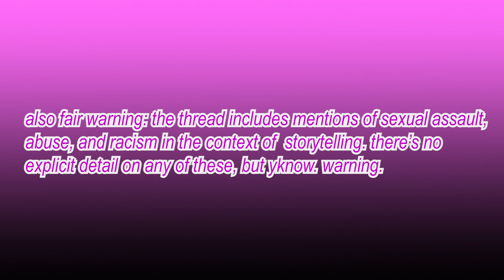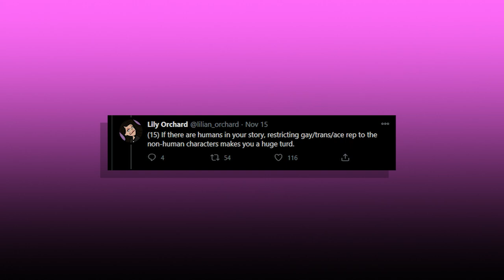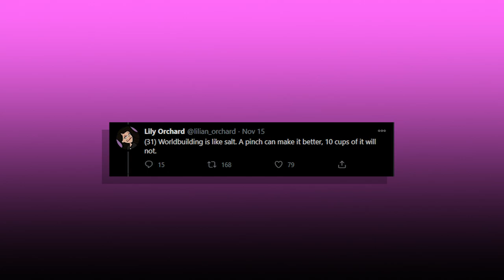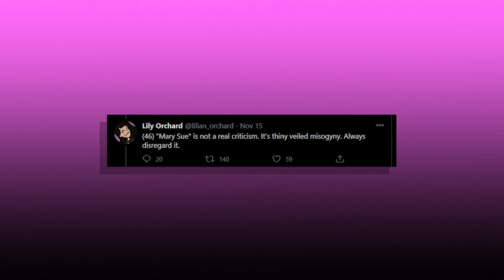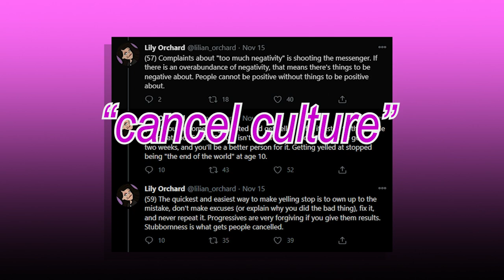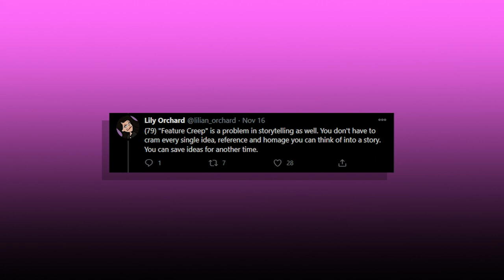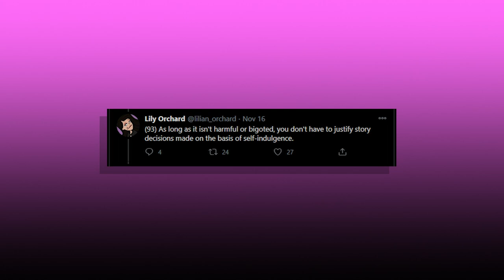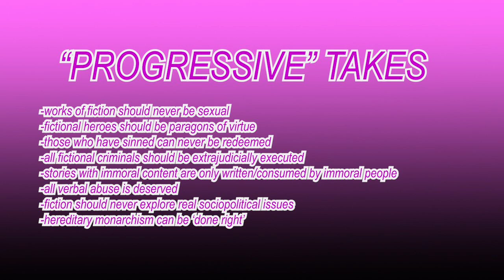Critiquing 100 (Bad) Writing Tips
Did you know that s*x scenes are never necessary, stories should never have conflict, and it's bad to redeem villains?

In this video I take a look at the now-infamous "100 writing tips" thread by Lily Orchard. Though this subject has been covered by others (shoutout to Thediregentleman, through whom I first learned of the subject), I wanted to make a concise, direct, and thorough critique of the thread.

I hope that doesn't make me a huge turd.